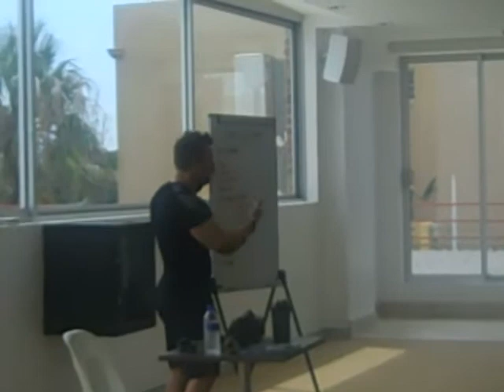Kris Gethin Body By Design Seminar part 2 Titan Fitness Coogee Be